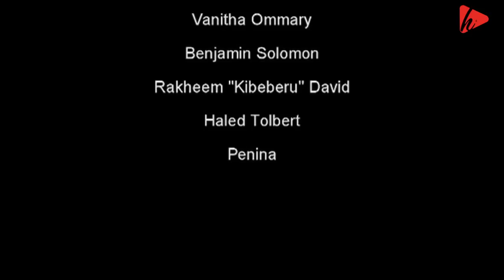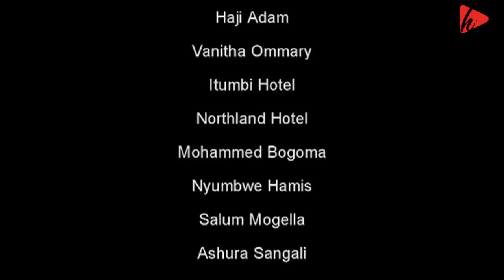Nesi Fake 1B/ IRENE UWOYA/HAJI ADAM /RYAMA ALLY